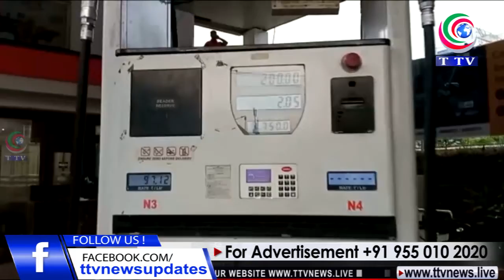INDIA MEIN PETROL AUR DIESEL KI KHMATON KA HAAL || TTV NEWS CHANNEL || 19-06-2021